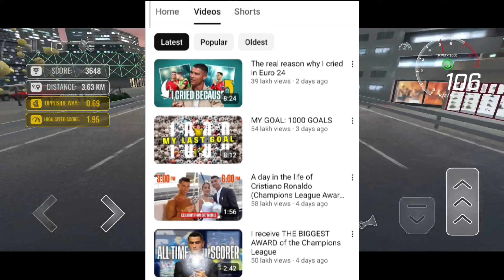UR Cristiano | Cristiano Ronaldo vs Mr Beast | Ronaldo Subscriber Challenge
cristiano ronaldo youtube channel reaction

cristiano ronaldo youtube channel malayalam

cristiano ronaldo youtube channel record

cristiano ronaldo youtube channel official

cristiano ronaldo youtube channel name

cristiano ronaldo youtube channel link

cristiano ronaldo youtube channel news

cristiano ronaldo youtube account

Sayan dip YT- here you will see me facts channel having some facts
You guys can also play with me,we always welcome our old and new subscriber